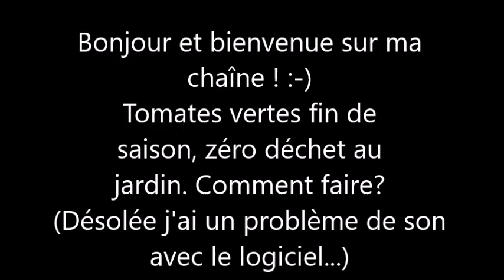Comment faire? Tomates vertes zéro déchet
Bonjour à toutes et à tous, bienvenue sur ma chaîne :-)
je vous propose cette petite vidéo pour vous montrer comment  j'ai fait pour manger des tomates fraîches de mon jardin jusqu'en janvier.
Deux jours avant le deuxième confinement, il me restais énormément de tomates vertes, j'ai tout récolté et j'ai eu zéro déchet. Bon visionnage, à bientôt !    Baraka